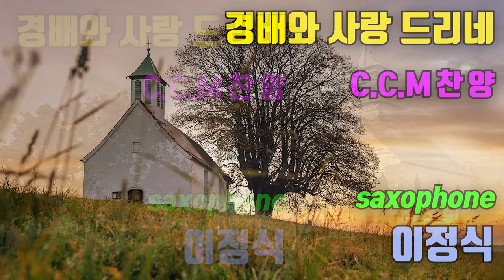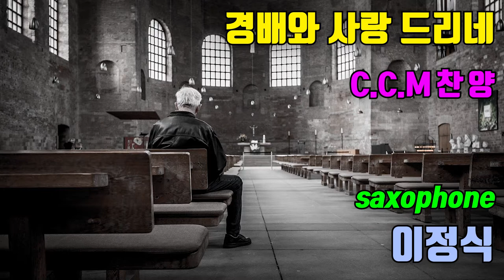경배와사랑드리네 CCM_찬양 이정식색소폰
경배와 사랑드리네 왕 되신 주 왕 되신 주

우리 주만 따라가리 우리 함께 주 따라가리
우린 주만 따라가리 왕 되신 주 왕 되신 주
= 상담. 문의 =
이정식색소포니스트 공식밴드 -
Friendship(후원사)
*. 반주기 - ELF909